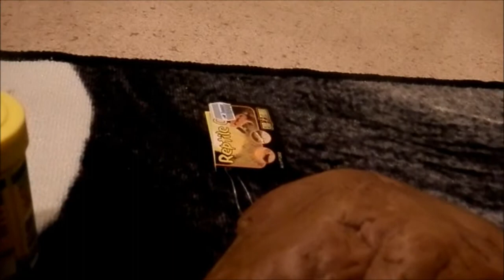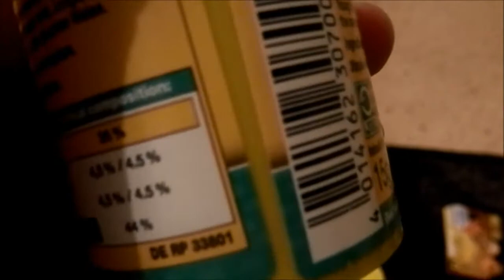Christmas presents for pets!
1.Post a comment.
2.Wait.
3.Next Wednesday OR Thursday winners will be chosen randomly